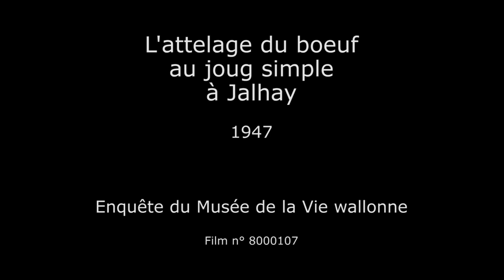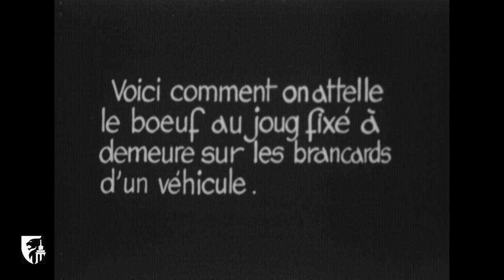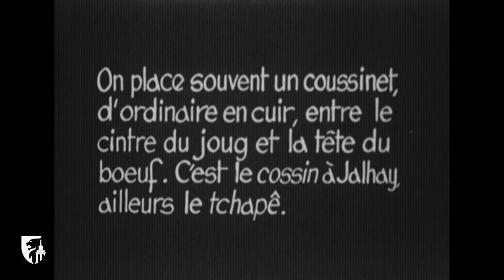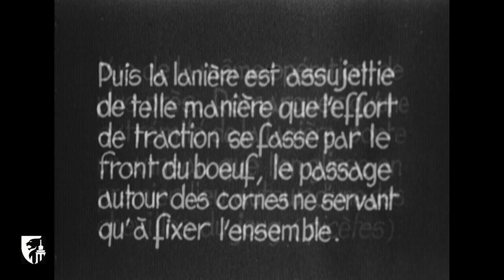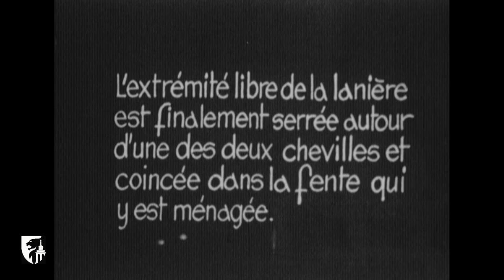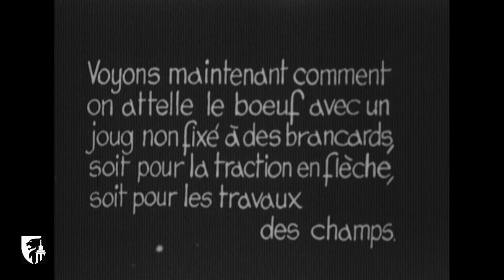L'attelage du bœuf au joug simple à Jalhay (1947) - Enquête du Musée de la Vie wallonne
Enquête du Musée de la Vie wallonne consacrée aux attelages de boeufs, devenus très rare en Ardenne liégeoise. Ici, le dernier boeuf attelé au joug simple traditionnel dans le village de Jalhay, en 1947 (film 8000107, muet).